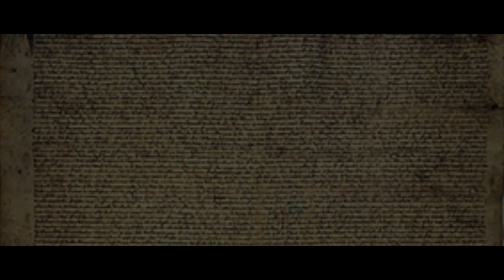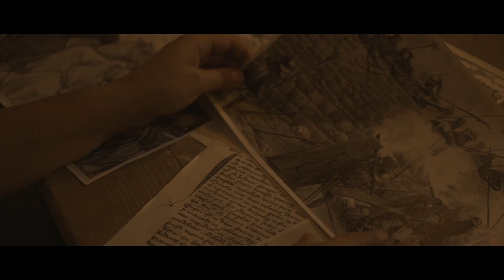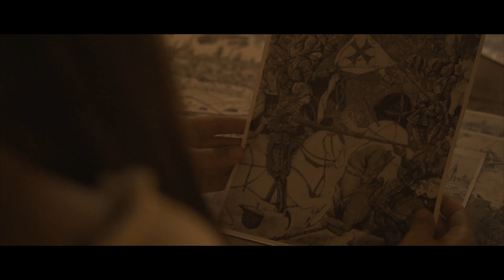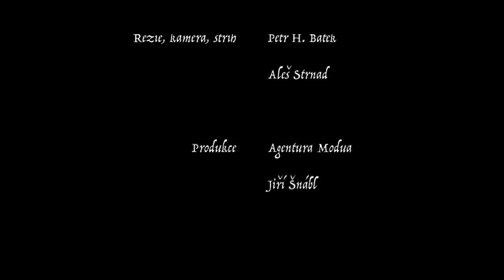2. křížová výprava u Žatce roku 1421 (film Petra H. Baťka & Aleše Strnada)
Produkce: Agentura MODUA a Regionální muzeum K. A. Polánka v Žatci
Vyrobeno ve spolupráci se skupinou historického šermu FICTUM z Chomutova.
Režie: Petr H. Batěk
Kamera, střih: Aleš Strnad, TV Chebsko